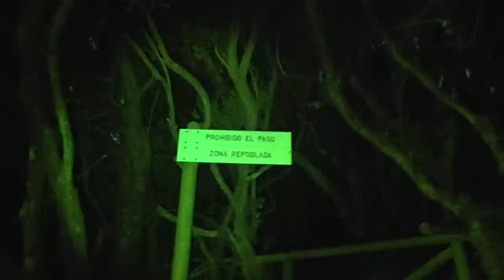NON ENTRERAI PIÙ IN UN BOSCO ** IMMAGINI FORTI **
Ordinalo ora!!!

pitfamily​​​​​​​​​​​​​​​​​​​​​​​​​​​​ benvenuti ad un nuovo video del PIT : NON ENTRERAI PIÙ IN UN BOSCO ** IMMAGINI FORTI **

Tenerife e tutte le isole dell’Arcipelago canario sono da sempre unite da un’eredità intrinsecamente legata a tutti i tipi di rituali, sia magici che di natura religiosa, nati con l’uomo e sviluppatisi con esso.
Una vera e propria cordillera montuosa che ricorda una spina dorsale, è da sempre stata vissuta dalla popolazione come luogo iconico e unico, oltre che permeato da un particolare flusso di energia, che sacerdoti e streghe utilizzavano nella celebrazione dei loro culti.
La leggenda vuole che le brujas, le streghe, salissero sulla cima della cordigliera, nella zona tra San Andrés e Taganana, vestite di nero, salmodiando canti oscuri e passando attraverso gli alberi, accompagnate dai cori dei seguaci e fornendo un’immagine, per chi ha avuto la fortuna di assistere a una delle cerimonie, spettrale e sinistra, soprattutto per le danze praticate intorno a timidi fuochi accesi nel buio, da cui il nome di Bailadero, ballerino.
Nei giorni della congrega delle streghe, narrano i locali, dalla mezzanotte in poi diversi personaggi oscuri  e le brujas raggiungevano in fila indiana la cima della cordigliera e nessuno degli abitanti, per timore di un maleficio, osava avventurarsi per strada.

Ma qualcuno afferma che ancora oggi si vedono, di tanto in tanto, dei misteriosi fuochi sulla cima della montagna e una altrettanto misteriosa danza di ombre.

DOVEVAMO ASSOLUTAMENTE ANDARCI